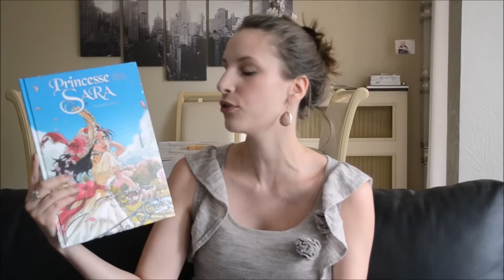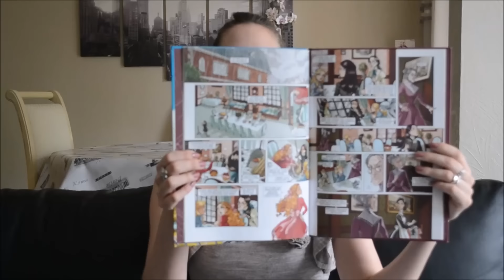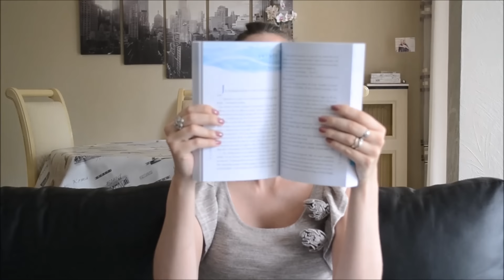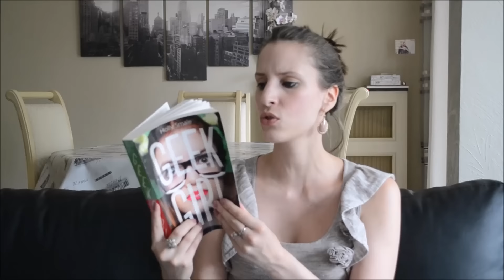36# Update lecture du 09 08 2015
C'est parti pour un update lecture!

Livres mentionnés:
♣ Princesse Sara T4 Une petite princesse! - BD

♣ WL Amazon